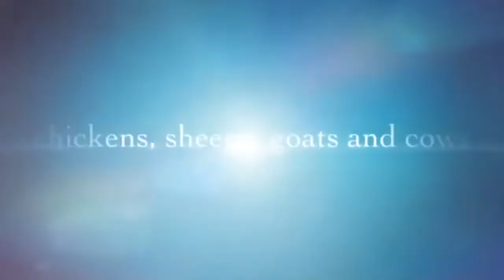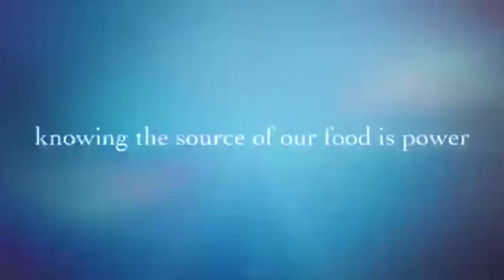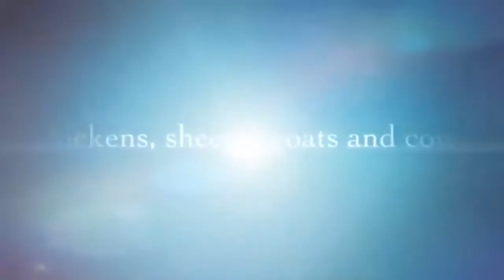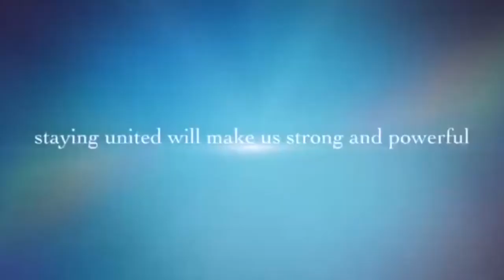LES MERVEILLEUSES ET MIRACULEUSES CHUTE DE VAMPA À KIMPESE